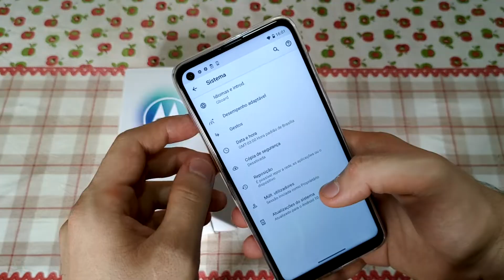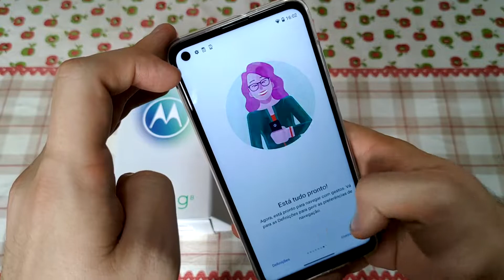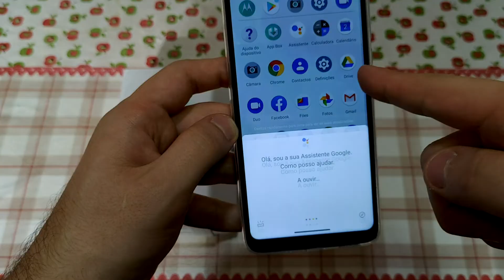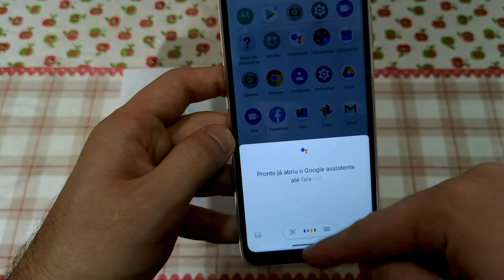Aprenda A Usar Os Gestos Do Android 10, 11, 12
Vale lembrar que em alguns aparelhos você precisa habilitar os gestos, mas no moto g8 por exemplo ele já vem configurado por gestosc como padrão